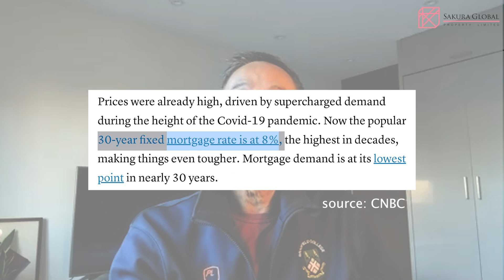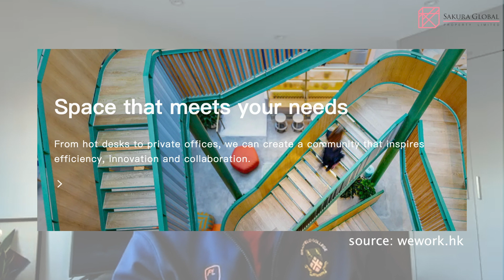英國隨口up -【EP154】從愛女份工 妙論英國樓市前景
WFH（在家工作）已流行了一段時間，張堅庭導演女兒也是這類型工作的人士，原來WFH對英國整體樓市影響很大,究竟張堅庭從女兒身上有什麼領悟,留意今集內容！